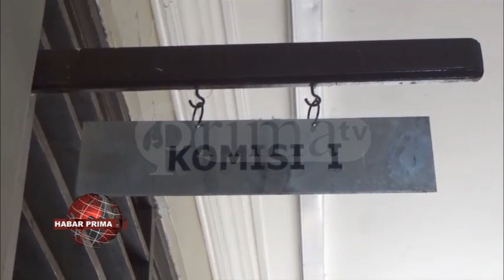JAM OPERASIONAL TEMPAT HIBURAN MALAM AKAN DI PANTAU CCTV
Tempat Hiburan Malam dinilai kada hanya melanggar jam operasional/ namun pengnjungnya di duga masih ada nang dibawah umur atau belasan tahun// Supaya kada kecolongan/ maka DPRD Banjarmasin mengusulkan  dipasangnya CCTV di sabarataan THM di kota seribu sungai ini//  Supaya penegakan Perda Tempat Hiburan Malam ini/ lebih maksimal dengan memanfaatkan teknologi//